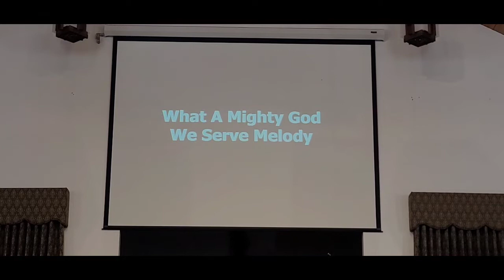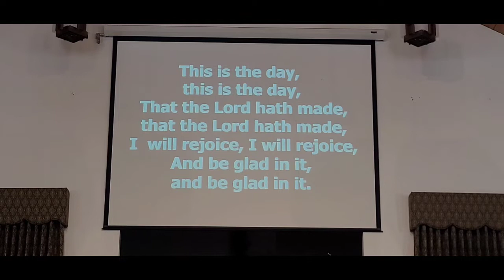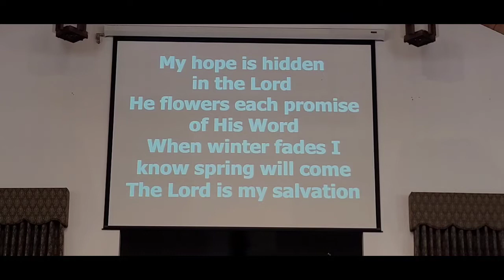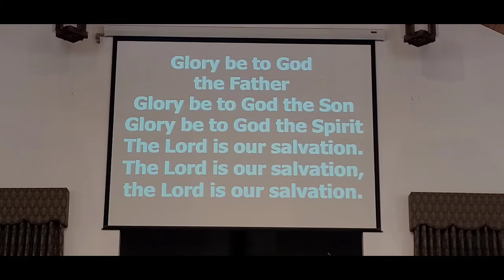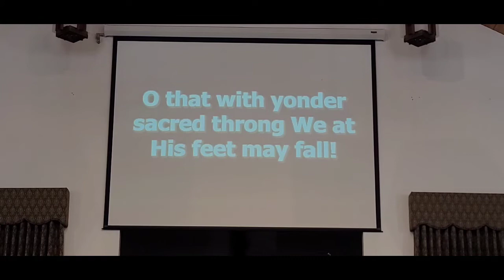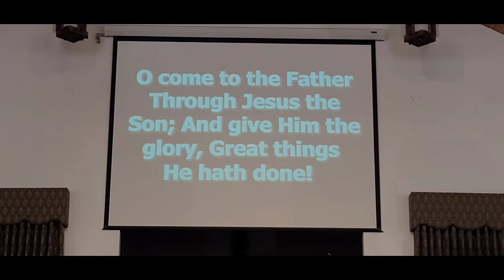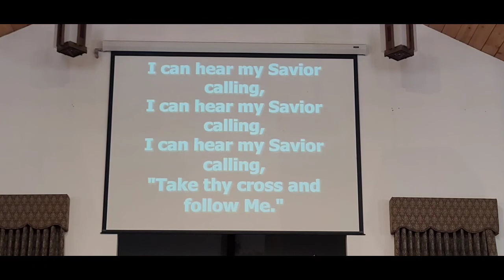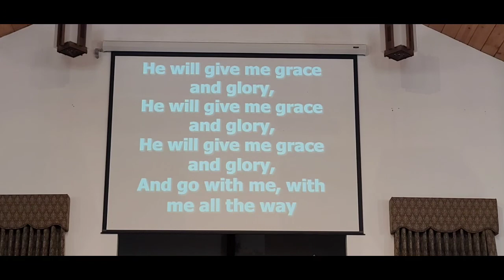4/3/22 Worship Service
The King Who Brings Salvation
Mark 11:1-11